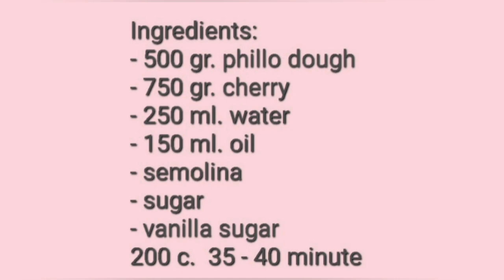🌺 Starinska jednostavna pita sa višnjama - Cherry pie recipe 🌸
Sastojci:
- 500 gr. kora za pitu
- 750 gr. višanja
- 250 ml. vode
- 150 ml. ulja
- griz
- šećer
- vanil šećer
200 c.  35 - 40 minuta

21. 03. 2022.